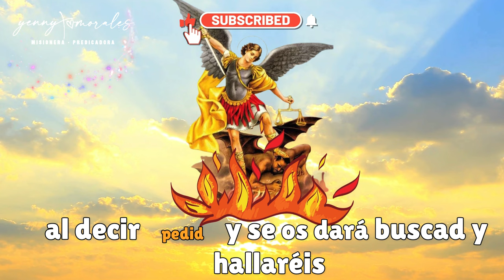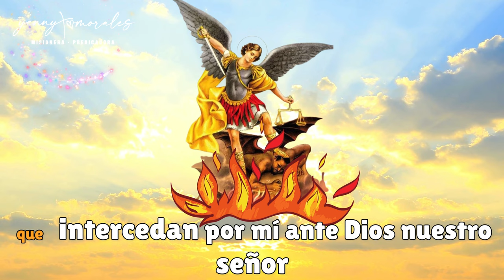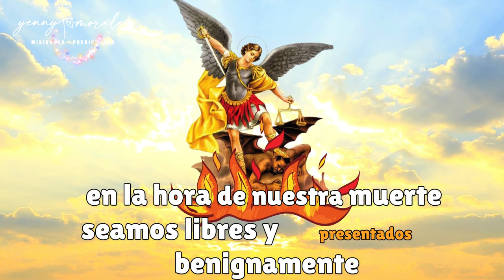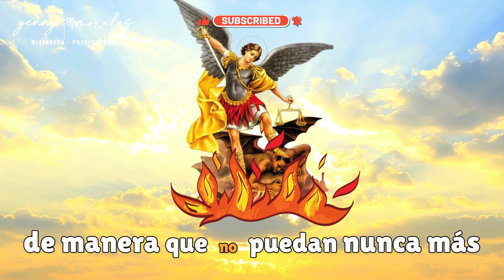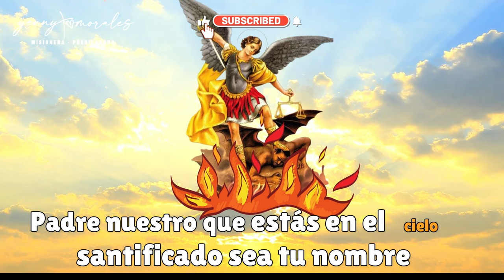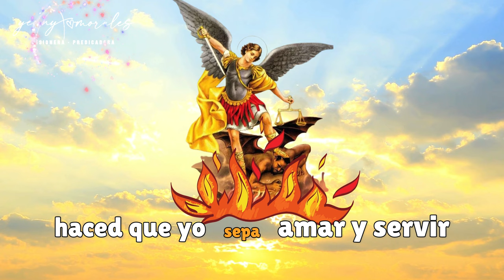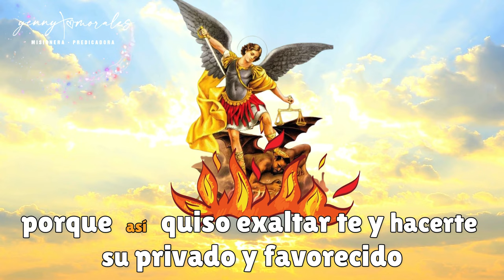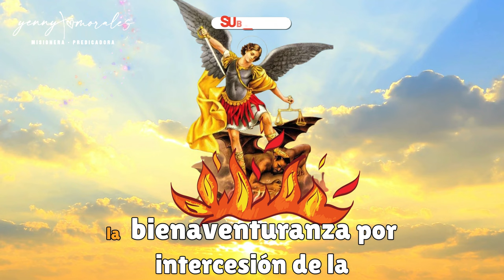NOVENA A SAN MIGUEL POR LOS HIJOS. DIA 7